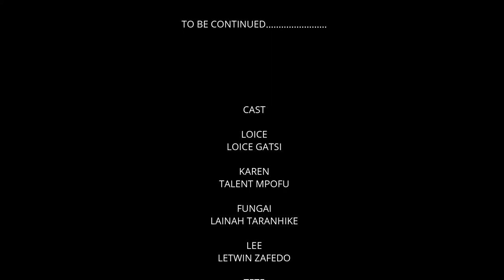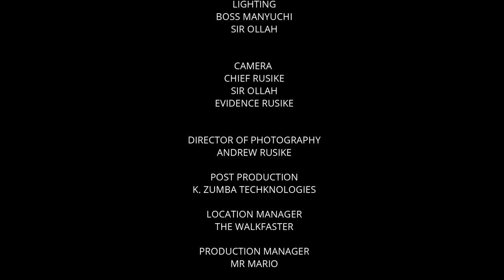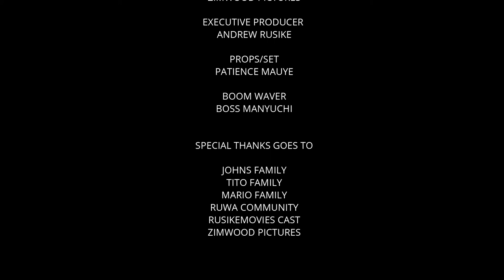Runyoka 🔐🔐🔐 18 Zimbabwe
gona ana gona wakewo